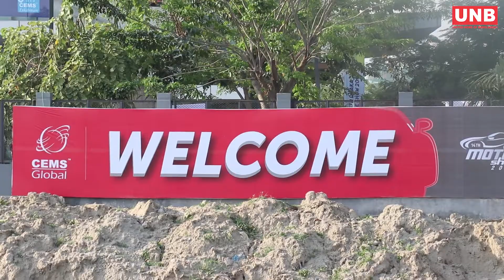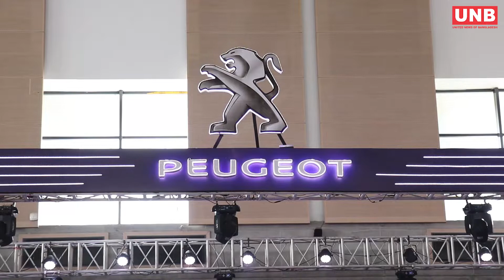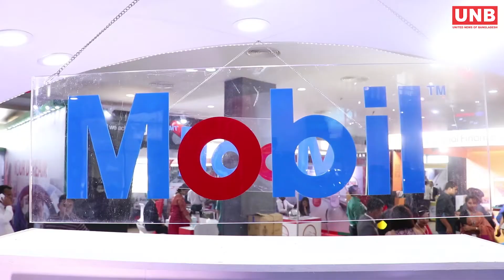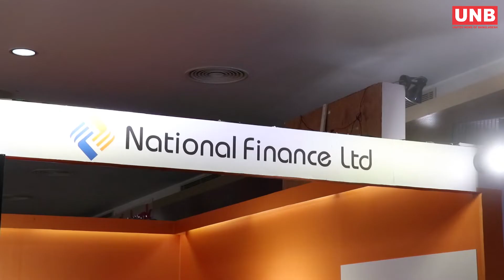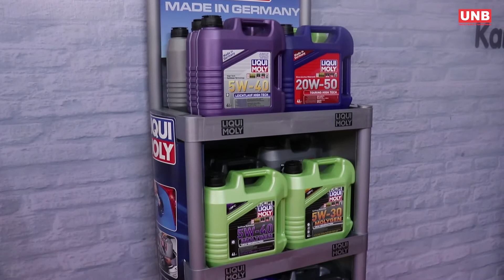Let's check out the cars & bikes at Dhaka Motor, Bike & Automotive Show-2019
Bangladesh’s one and only international automobile exhibition, ‘Dhaka Motor Show’, is undoubtedly the prime endeavour of CEMS-Global where a good number of cars, motorcycles alongside commercial vehicles for industrial and rural usage are being displayed.